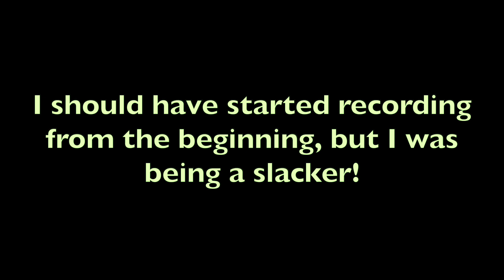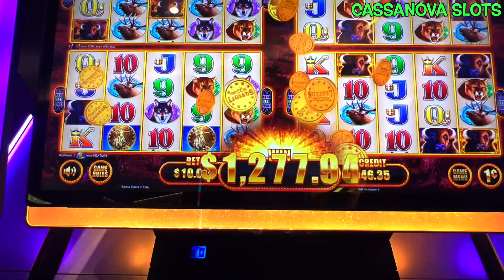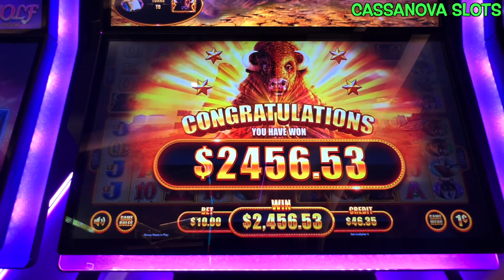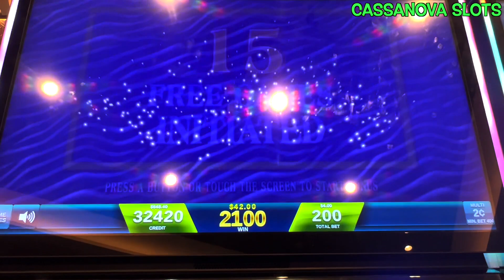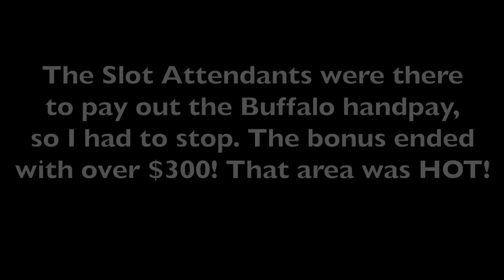JACKPOT! First bonus on BUFFALO LEGEND and landed the MAJOR JACKPOT & got a JACKPOT HANDPAY!